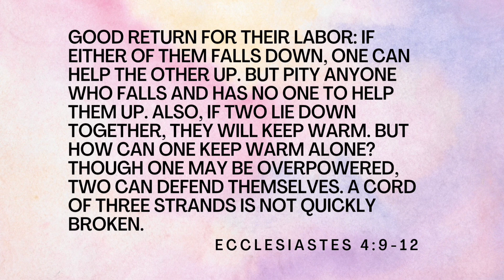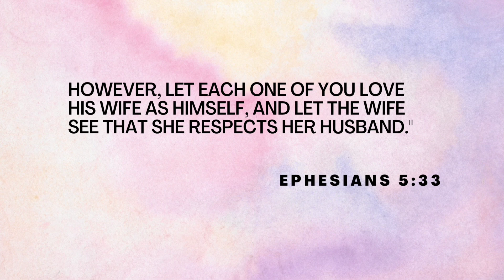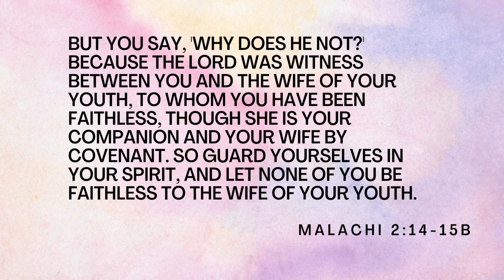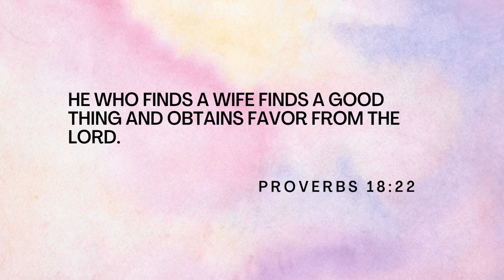Bible Verses for your Spouse!